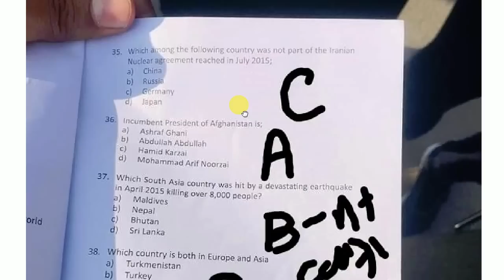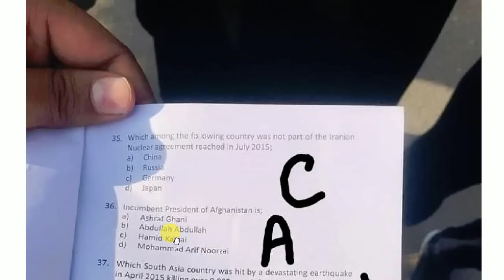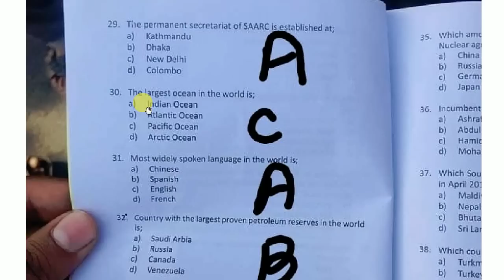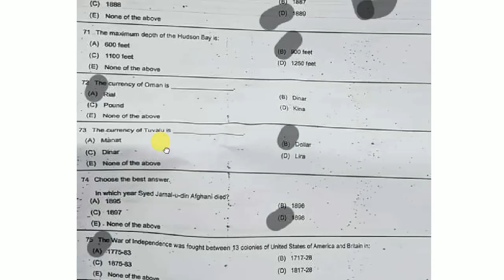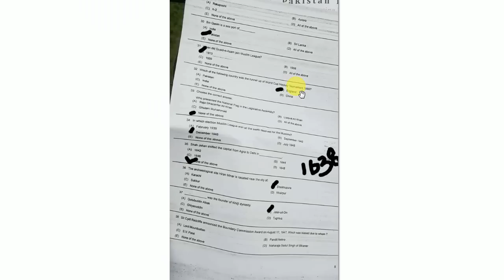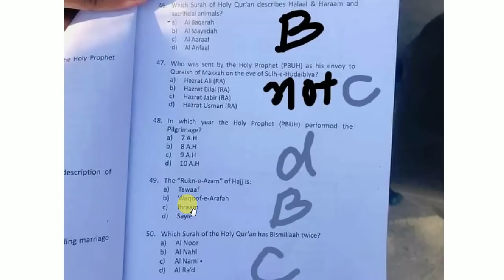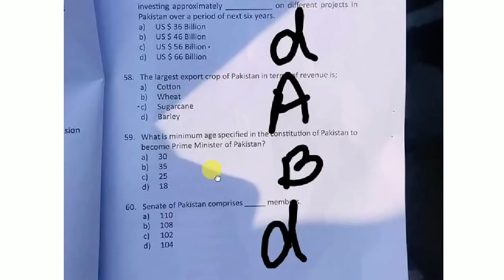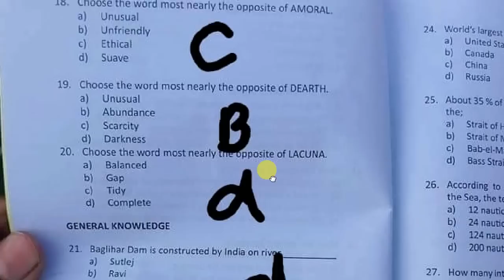Past Paper of junior patrol officer of National Highways and Motorway Police | NH&MP Test